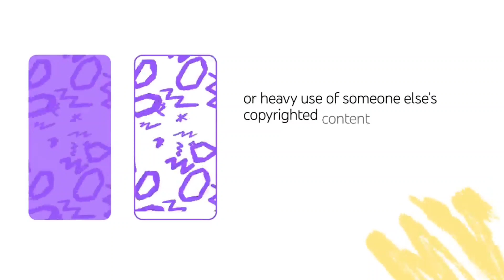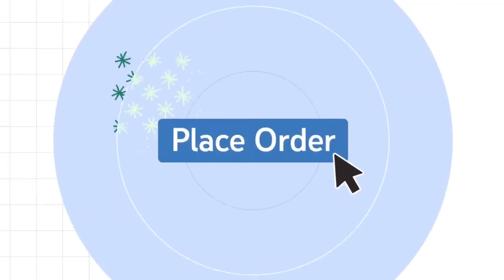Youtube Play Button Award New Rules 2023 | Youtube creator award new update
🔍About this video :- Friends is video me aapko bataya gya hai youtube creator award ( play button ) ke new rule ke bare me.